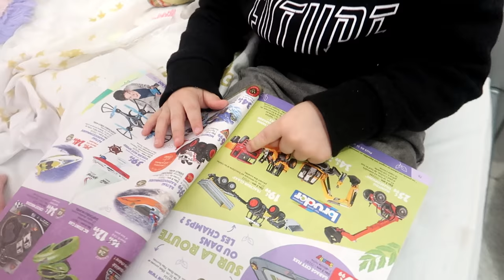YES MAN CHALLENGE - MA MÈRE SE VENGE JE ME TAPE LA HONTE DE MA VIE || Lunah Lucornah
♡ BIENVENUE ♡

Aujourd'hui un yes man challenge car vous avez été nombreux a nous le demander , d'ailleurs je vais prendre ma revanche

Lùnah
♡ I N S T A G R A M : studiolucornah_off
♡ F A C E B O O K : Studio Lucornah
♡ T I K  T O K : Lunah_Lucornah

Notre Matériel

⇢ Caméra principal : CANON G7X
⇢ Caméra 4K : Iphone XS
⇢ Appareil Photo : Reflex Canon 1300D
⇢ Montage Vidéo : FILMORA
⇢ PC Gamer : Lenovo Legion Y520
⇢ Miniature : PHOTOSHOP